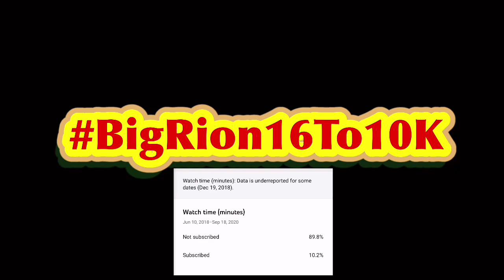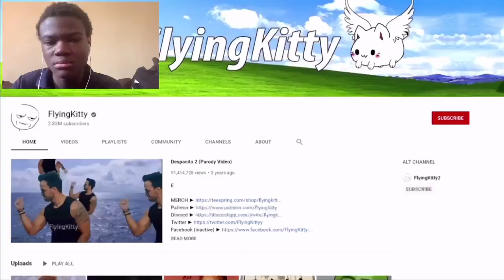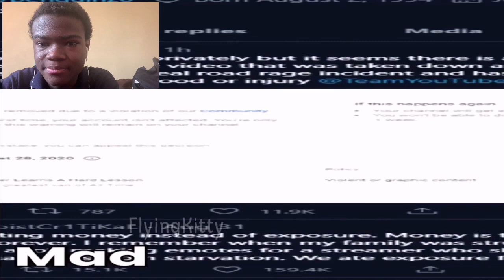Markiplier Has a Mental Breakdown Reaction!